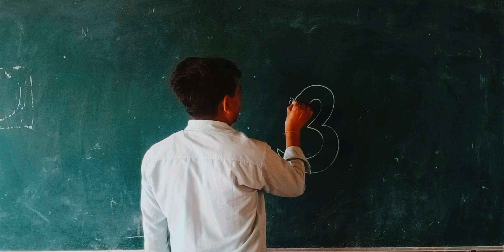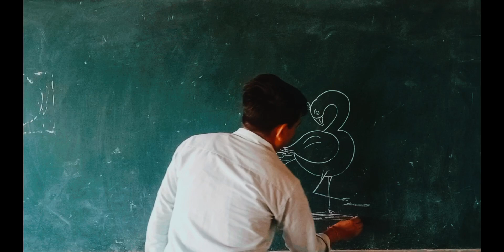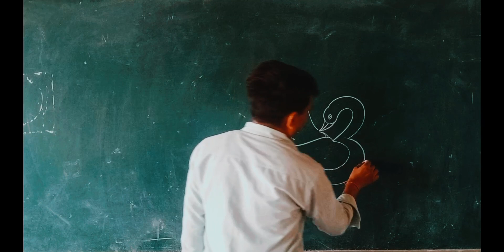3 से कुछ पक्षियों के चित्र बनाना।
Kuchi Kuchi Art